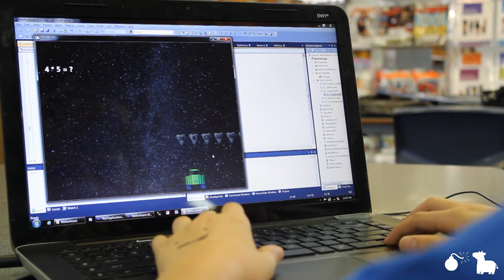Office Chair Tomfoolery(Day 533)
Because staying on track is lame. 533.
LINKS